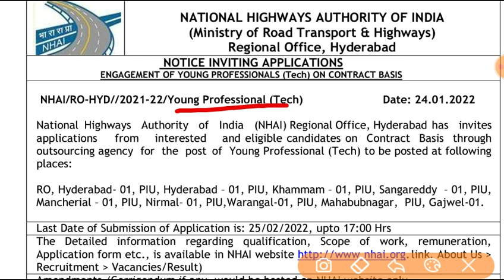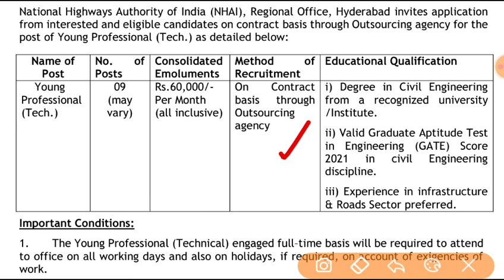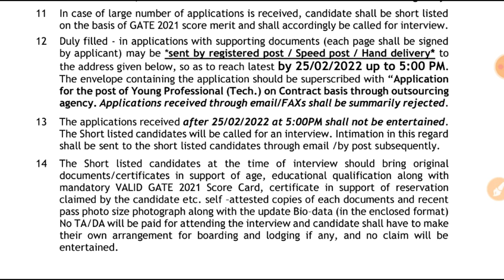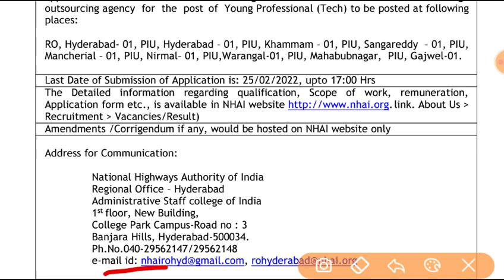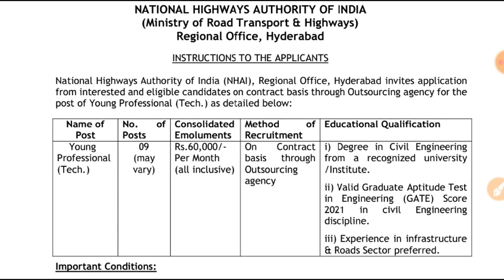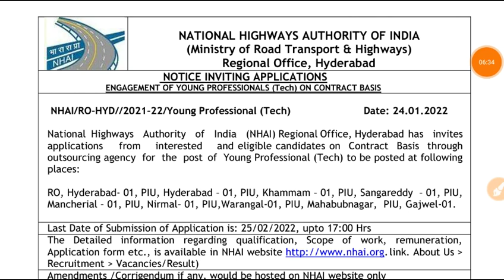NHAI Job Recruitment 2022 : రోడ్ అధారిటీ ఆఫ్ ఇండియా లో ఉద్యోగాలు Apply Now